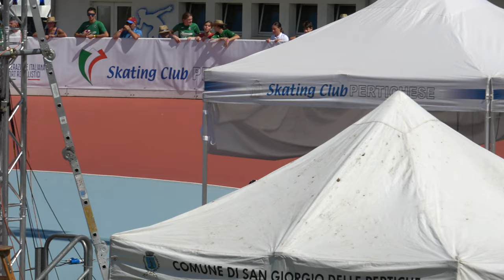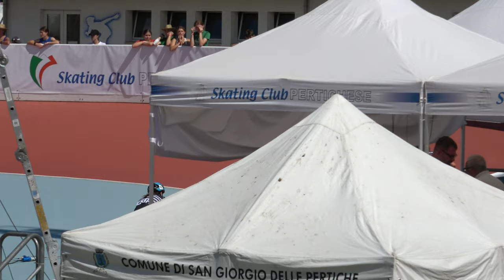Campionati Italiani Pista A-J-S 2024 - J/F 10000m ad eliminazione, semifinali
Campionati Italiani "Pista" Allievi-Juniores-Seniores 2024
6 Luglio 2024, San Giorgio delle Pertiche (PD) - Italy.
Organizzazione: A.S.D Skating Club Pertichese.
Categoria Juniores Femminile.
10000 metri ad eliminazione. Semifinali.

00:00 batteria 1
04:52 batteria 2

1 42 BEDON JULIA 310 POL. BELLUSCO 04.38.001
2 440 CHERUBINI MATILDE 302 S.S.D.S.MENS SANA 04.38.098
3 459 CASTORINA GIORGIA 951 DIAVOLI ROSSI 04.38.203
4 221 MINGHI MARGHERITA 302 S.S.D.S.MENS SANA 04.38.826
5 233 TROVÒ EMMA 2543 ALTE CECCATO CLUB 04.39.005
6 343 BATTIATO SOFIA 951 DIAVOLI ROSSI 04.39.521
7 405 PILONI ANGELICA 697 A.S.DIL.PADERNESE 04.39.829
8 180 BIONDI MATILDE 1260 ROLLING BOSICA 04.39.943
9 489 DI MARTINO ROBERTA 3160 ASD CITTA' DI PRIOLO 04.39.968
10 433 BOCCHINI ELEONORA 3257 DEBBY ROLLER TEAM 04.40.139
11 318 ROCCHETTI SUSANNA 4021 BI ROLLER 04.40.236
12 223 POETA MARTINA 836 FORTITUDO FABRIANO 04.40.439
13 449 VITALE MARTINA 3809 A.S.D.BRIANZA INLINE 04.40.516
14 76 CORRADINI LEA 310 POL. BELLUSCO 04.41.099
15 473 MIHAI AURORA ANCA 1840 SKATING C.PERTICHESE 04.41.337
16 499 LECCHI ANDREA 81 SKATING CONCOREZZO
17 492 CIMAROSTO VERA 752 PATT.SPINEA
17 423 ORONZO NAIKE 1260 ROLLING BOSICA
17 468 TOGNINI EVA 4011 LUNA SPORTS ACADEMY

Ammonizione al n. 180 BIONDI MATILDE
Ammonizione al n. 489 DI MARTINO ROBERTA
Ammonizione al n. 449 VITALE MARTINA
Ammonizione al n. 473 MIHAI AURORA ANCA

1 432 FOLLI ELISA 3257 DEBBY ROLLER TEAM 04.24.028
2 458 CASTORINA MARTINA 951 DIAVOLI ROSSI 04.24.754
3 48 IANNARELLI GIORGIA 310 POL. BELLUSCO 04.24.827
4 424 CLEMENTONI SOFIA 1260 ROLLING BOSICA 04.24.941
5 352 BISCUOLA MARTA 752 PATT.SPINEA 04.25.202
6 442 SERAFIN GIULIA 302 S.S.D.S.MENS SANA 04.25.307
7 493 LIBRALESSO NOEMI 2733 AZZURRA PATT. 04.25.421
8 498 ZANELLA CECILIA 3370 CARDANO SKATING 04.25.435
9 483 ALBERA ANNA 2543 ALTE CECCATO CLUB 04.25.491
10 517 PALUMBO SOFIA 3696 SKATING TRAPANI 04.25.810
11 320 RATTI MARZIA 3614 A.S.D.SPORT INSIDE 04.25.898
12 46 BRIOSCHI ELENA 310 POL. BELLUSCO 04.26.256
13 463 ZINGARETTI REBECCA 4011 LUNA SPORTS ACADEMY 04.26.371
14 258 MELES ALICE 4437 PIACENZA ROLLER TEAM ASD 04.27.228
15 431 GATTI SARA 3809 A.S.D.BRIANZA INLINE 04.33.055
16 461 SARANITI MARZIA 951 DIAVOLI ROSSI
17 152 VIGAN? GIULIA 81 SKATING CONCOREZZO
18 484 ZIVELONGHI ANNA 2543 ALTE CECCATO CLUB
19 454 FRANCOLINI ALESSIA 651 G.P.MOBILI CANTU'
20 513 BERTON MARTINA 111 ADHP GRUPPO COSMO

Ammonizione al n. 352 BISCUOLA MARTA
Ammonizione al n. 498 ZANELLA CECILIA
Ammonizione al n. 46 BRIOSCHI ELENA
Ammonizione al n. 431 GATTI SARA